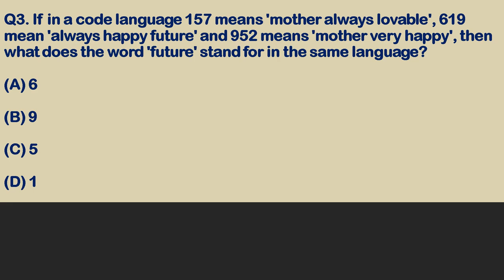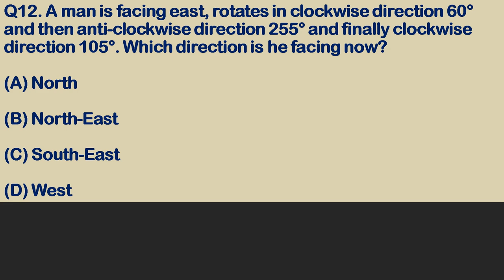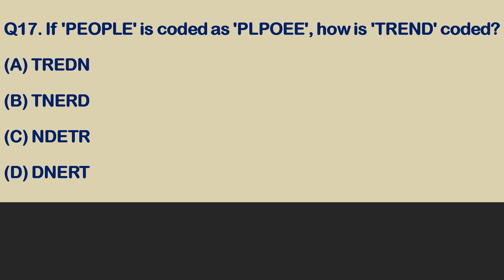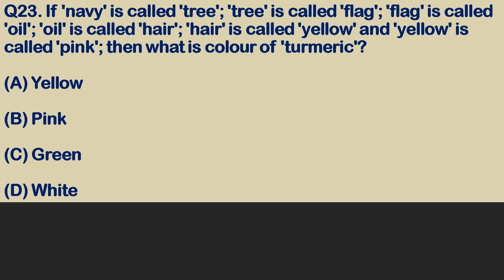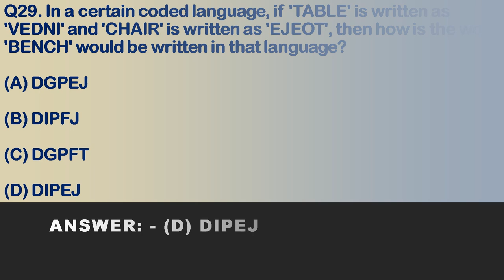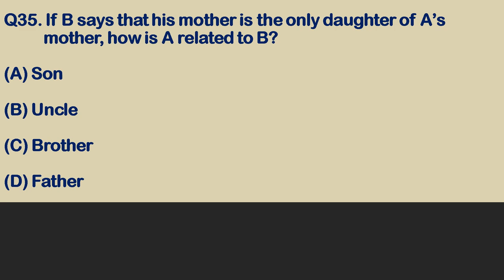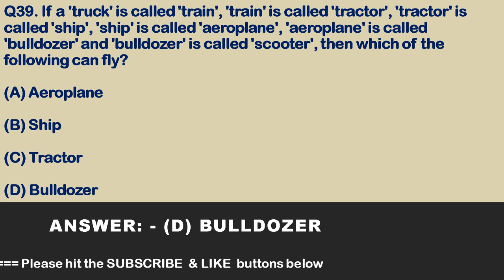Reasoning Ability Questions and Answers for Competitive Exams: General Ability Test (GAT)